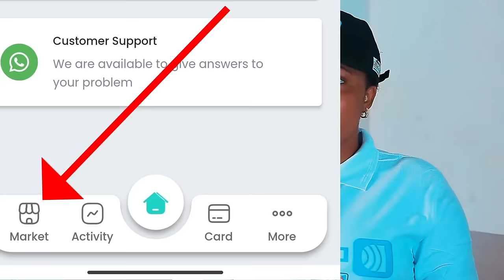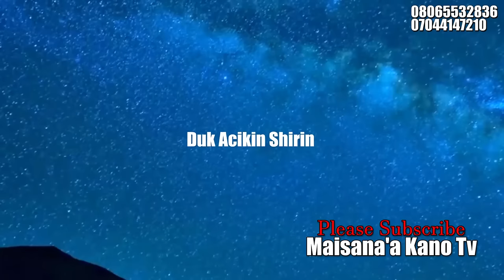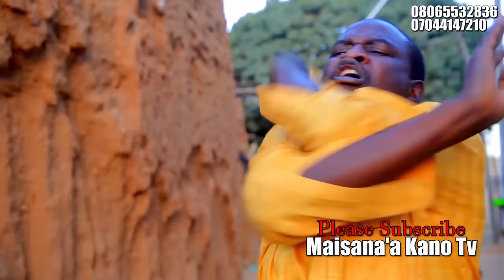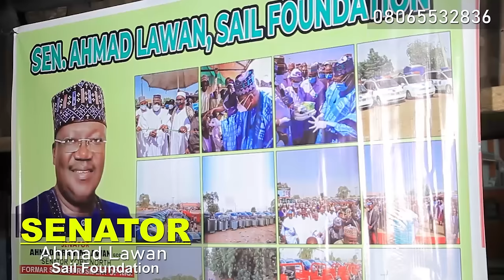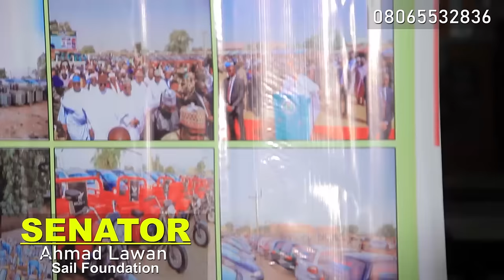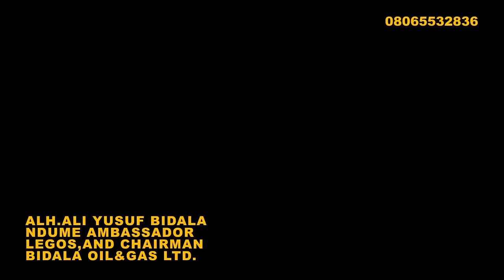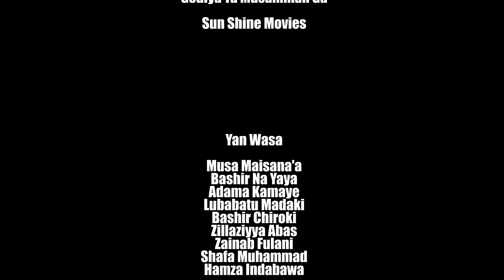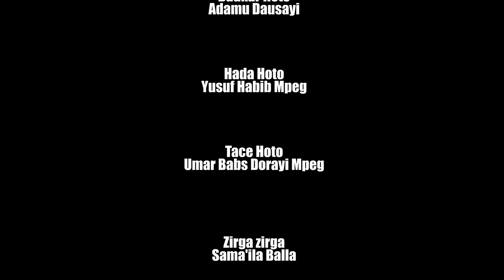Kunnen Kashi Episode 80 Full Hausa Series